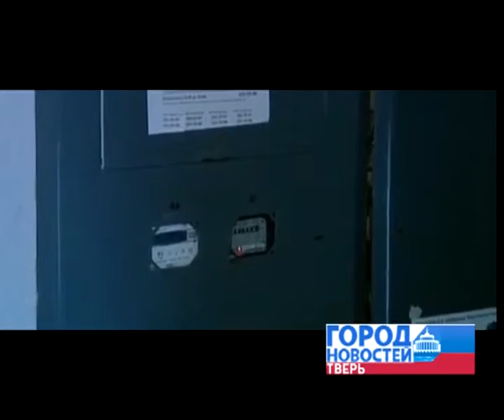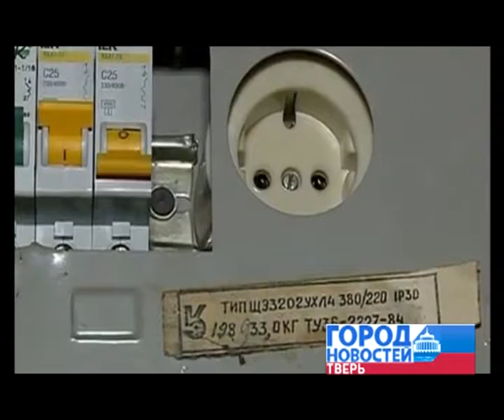Небережливых россиян заставят платить